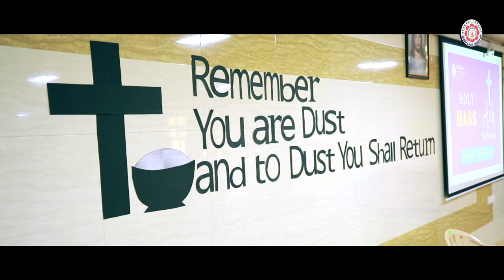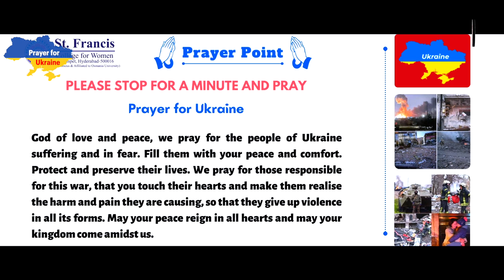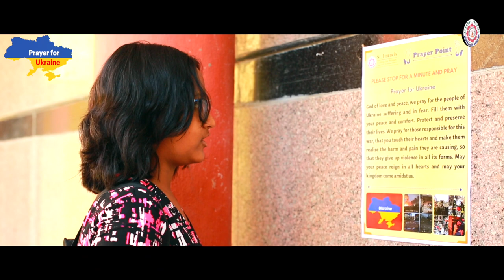Praying for Ukraine || St. Francis College For Women || SFC